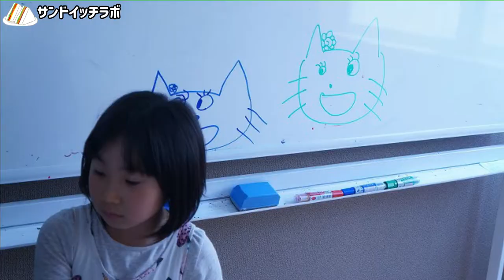サンドイッチラボ。自分でサンドイッチをつくるラボ開催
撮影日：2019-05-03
撮影場所：キッズコネクション
■キッズコネクション